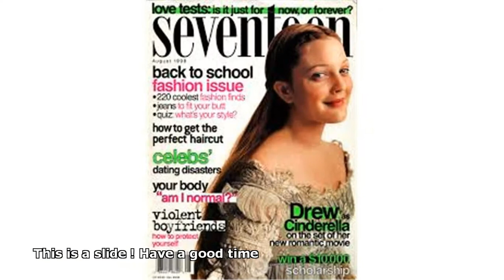drew barrymore cinderella